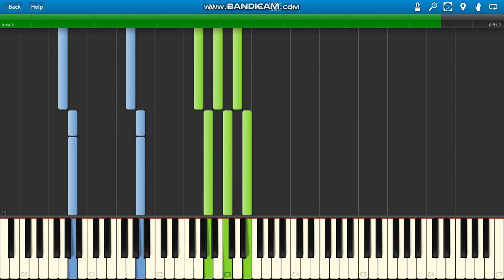YNW Melly I Ain't Lying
YNW Melly I Ain't Lying piano.